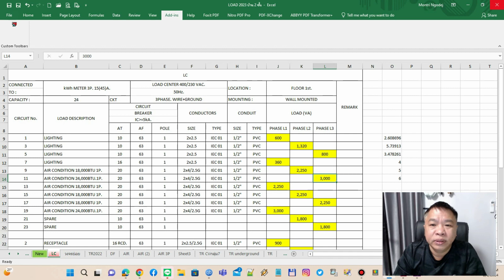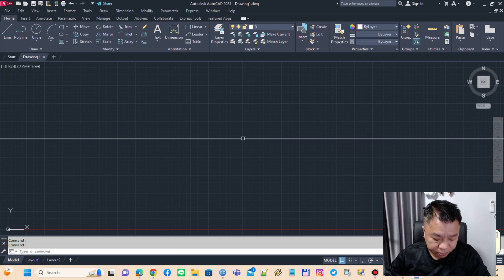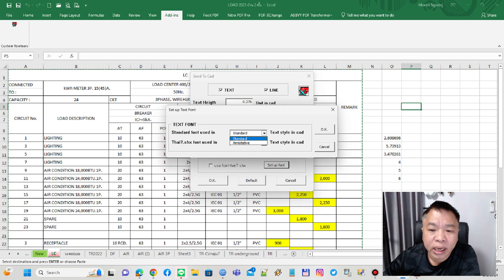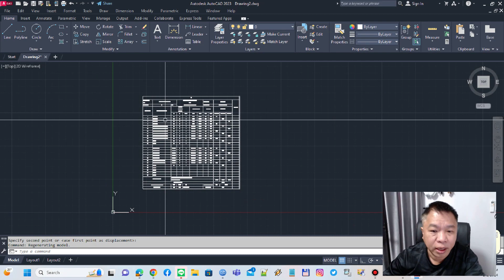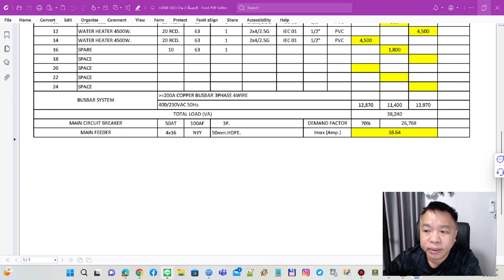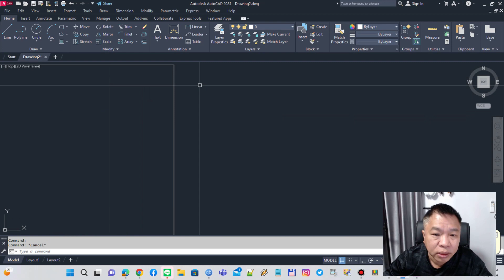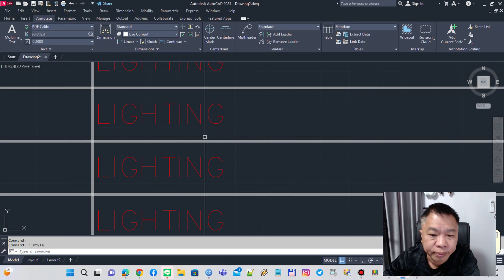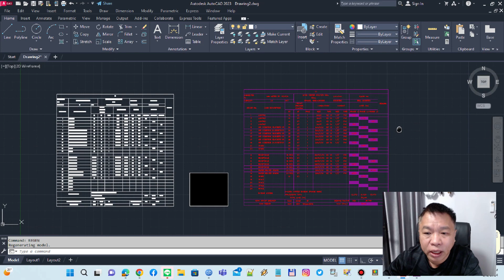3 เทคนิค การเอาตารางโหลดไฟฟ้า ไปใส่ในโปรแกรม CAD (Excle to CAD)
นำเสนอ 3 เทคนิค การเอา ตารางโหลดไฟฟ้า ไปวางในโปรแกรม CAD